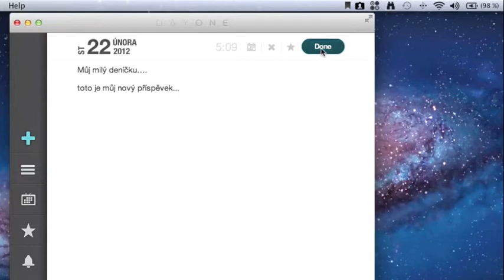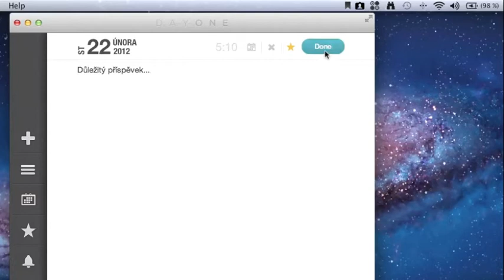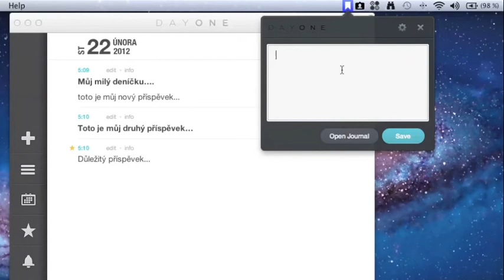Day One Journal for Mac (AppleStuff CZ)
Recorded by QuickTime Player. Created in iMovie.